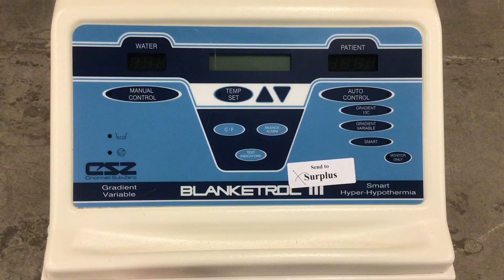GovDeals: Cincinnati Sub Zero Blanketrol III, Model 233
Cincinnati Sub Zero Blanketrol III, Model 233 sold by University of Iowa Surplus on GovDeals.com